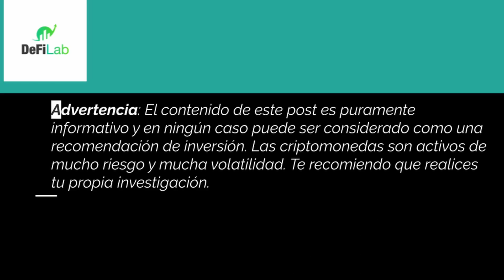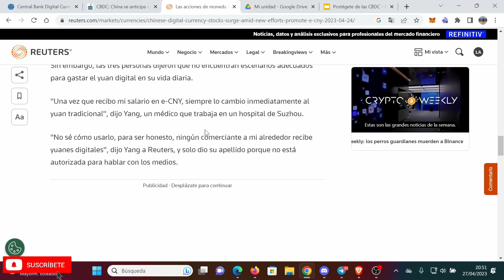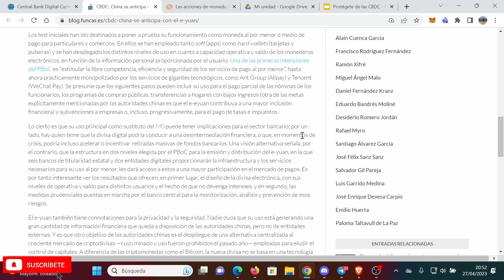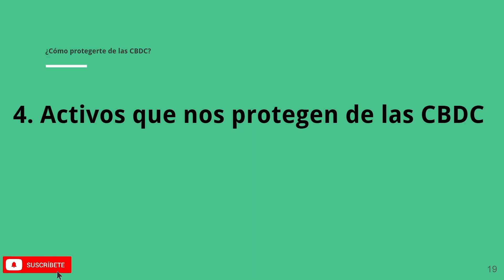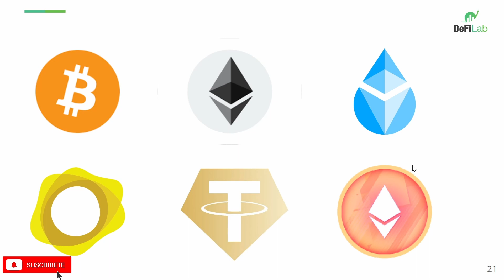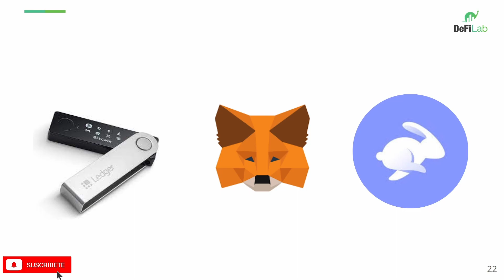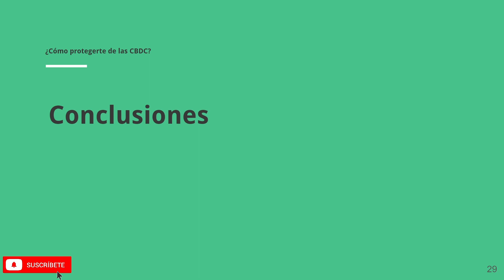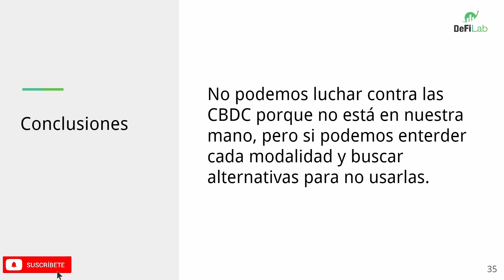🚨COMÓ PUEDES PROTEGERTE DE LAS CBDC 🛠️ HERRAMIENTAS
Este nuevo video te contamos diferentes formas de protegerte del uso de las CBDC o monedas digitales emitidas por los bancos centrales.
☑️Aprende sobre DeFi con nuestro Curso "Entender DeFi sin morir en el intento"
☑️Infórmate de todos los detalles de nuestra edición 2023 y aprovecha nuestra promoción del 25% DESCUENTO si la reservas antes del 30 de Abril.
☑️PLAZAS LIMITADAS
☑️Grupo de Telegram privado en cada edición para preguntas.
☑️Masterclass con personas de los equipos de los protocolos y redes DeFi.
☑️POAP (Insignia NFT de asistencia) a todos los asistentes.
☑️Diploma nominativo de alumno excelente por superar evaluación.
☑️3 tutorías colectivas (2h de duración cada una) por zoom.
☑️12 sesiones (60m.), que podrás volver a ver en cualquier momento.

Aprenderás y te formarás en como rentabilizar tus criptomonedas utilizando diferentes protocolos de finanzas descentralizadas conociendo los riesgos y las ventajas.

00:00 -- Introducción
00:25 -- Mapa CBDC
02:00 -- eYuan
03:43 -- Que es CBDC
05:05 -- Activos que nos protegen
08:00 -- Herramientas
11:22 -- Conclusiones

ADVERTENCIA DE RIESGOS: Este video es sólo un video informativo, nunca recomendamos invertir en alguno de estos protocolos o en ninguna criptomoneda, token o criptoactivo. Por favor realiza tu propia investigación, infórmate y fórmate.

DeFi Lab Dao es tú comunidad DeFi de habla hispana